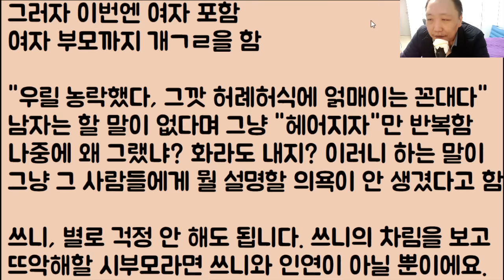[미친ㅋㅋ🤣🤣] 남친 집에 첫인사를 갈 때.. 츄리닝 같은 건 아예 입으면 안 돼요? 남친이 이걸 계속 못 입게 하는데 너무 화가 나 자존감도 와르르 무너집니다